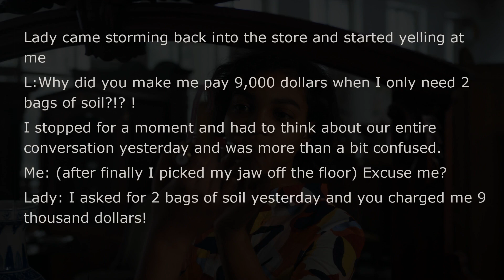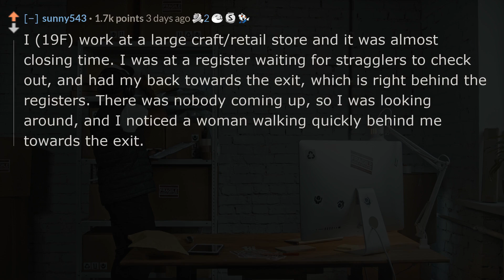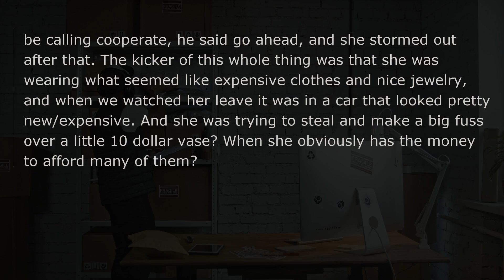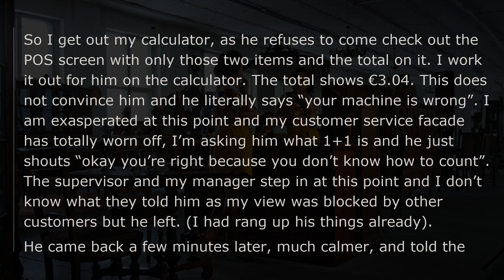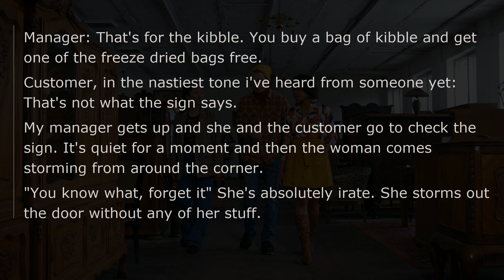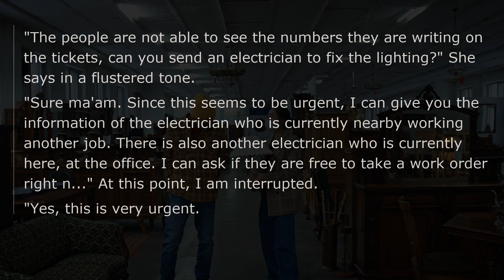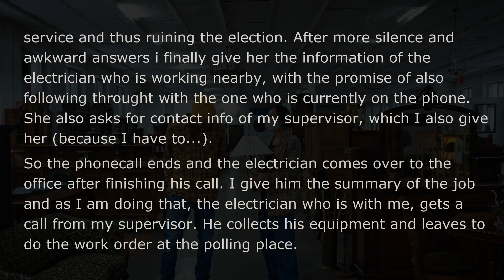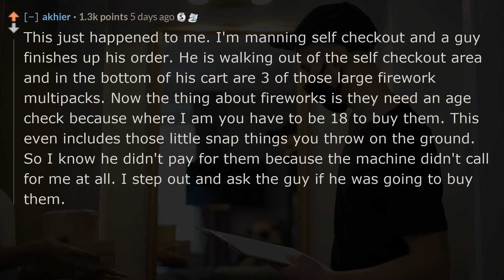Tales from retail: I'm NEVER coming back!!! - r/talesfromretail - Reddit TTS without BGM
❤️Woman tries to have me arrested for stopping HER from shoplifting
❤️Coworkers try to steal $200 worth of groceries with this one neat trick!
❤️Man cannot understand how €1.99 plus €1 equals €2.99, claims our POS is programmed to add things wrong and charge more
❤️Woman proves herself wrong and storms out of store
❤️2 months in the customer service job and it finally happens.
❤️Title for the experience I just had "Sure you were"
😃r/talesfromretail Reddit stories told by the best reddit askreddit text-to-speech channel on youtube.